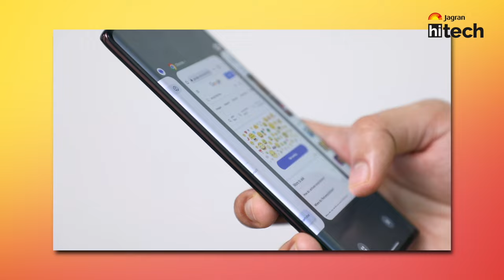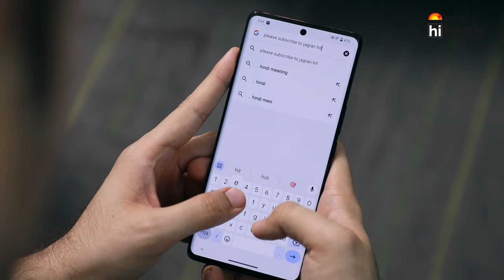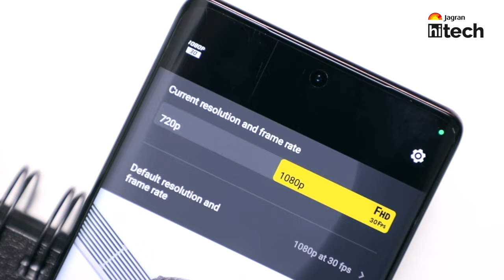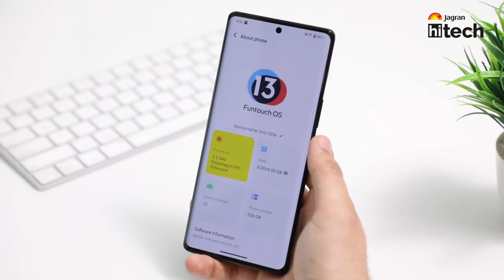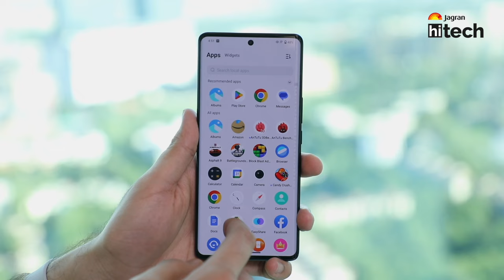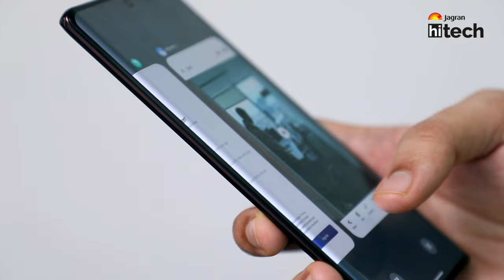Vivo V29e Review *After 30 Days*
Vivo V29e review in Hindi. In this video we are going to review vivo v29e, I have been using this device for more than 30 Days and in this video we will cover its, camera, display , performance, battery and charging speed.
Try to answer that Is this an good option for offline or online buyers.
Best Phone under 30,000 for offline consumers.